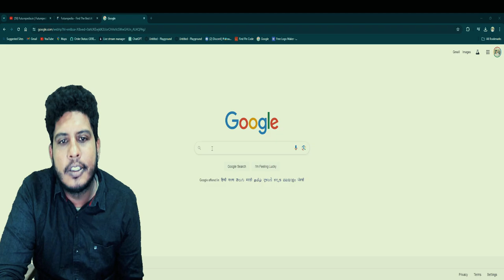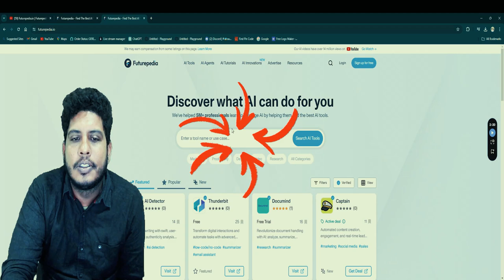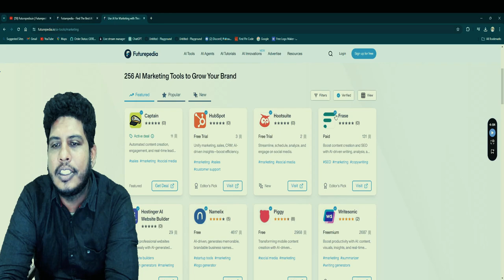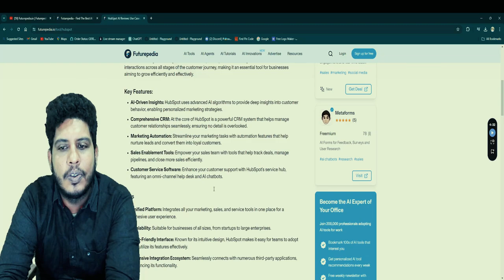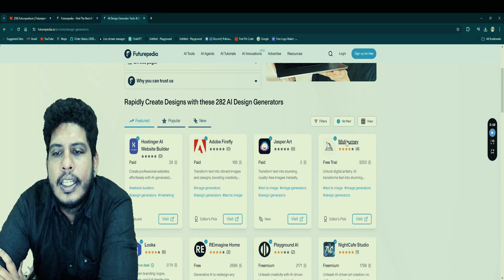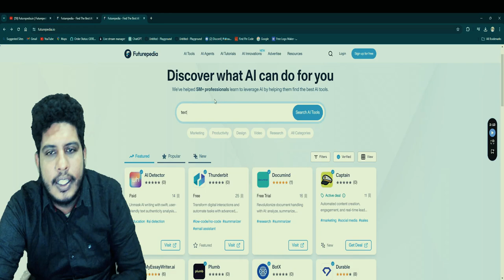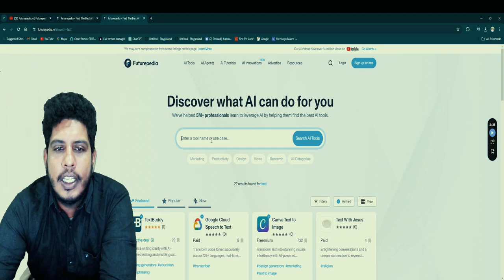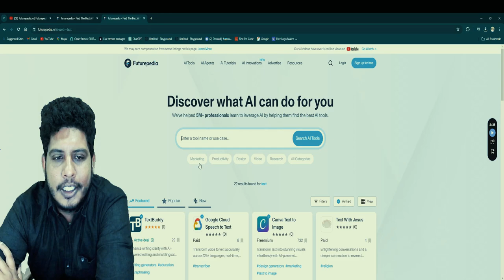Futurepedia.io | Futurepedia - AI Tools Directory | AI Websites | Earn Money Online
Futurepedia.io